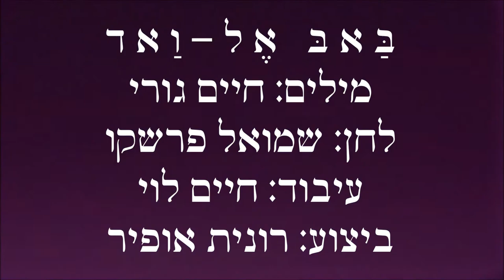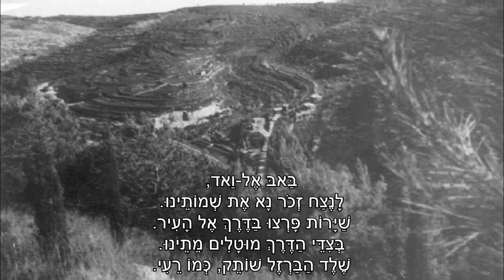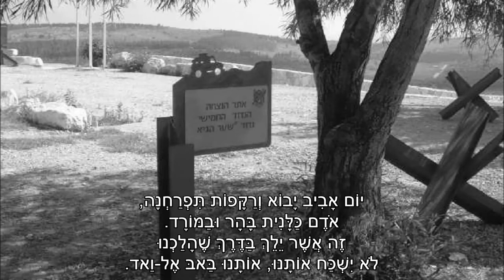שיר עד - באב אל וואד - מילים: חיים גורי | לחן: שמואל פרשקו | שירה: רונית אופיר, 1993 - Ronit Ophir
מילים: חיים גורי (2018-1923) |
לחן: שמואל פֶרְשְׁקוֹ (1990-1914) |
עיבוד: חיים לוי |
שירה: רונית אופיר (נ' 1951) |

שנת כתיבה והלחנה: 1949 | שנת הוצאת תקליטור: 1993.

השיר "באב אל וואד" (Bab El Wad"") נולד מתוך כאב האובדן.
הוא מנציח את החללים, פורצי הדרך לירושלים ומסירי המצור על העיר - לוחמים ושיירות אספקה משוריינות - שנפלו על הרי שער הגיא ("באב אל וואד" בערבית) בקרבות לכיבוש המשלטים החולשים על הדרך לעיר.

סיפר חיים גורי בראיון:
"הייתי סגן מ"פ בגדוד השביעי של הפלמ"ח שלחם בחטיבת הנגב. עליתי לירושלים לפגוש חברים מ(חטיבת - ש.ע) 'הראל'. רבים מהם היו חניכים שלי וידידים אישיים שנהרגו. וראיתי את המשוריינים החרוכים והמשאיות השרופות.
הזמרת יפה ירקוני, שהייתה ידידה קרובה שלי, ביקשה איזה שיר. החוויה של באב אלוואד (מילה לא ברורה - ש.ע) אותי, וכתבתי את השיר הזה. הוא הושר בפעם הראשונה ביולי 1949, באולם "אוהל שם", בקונצרט על תל אביב, בלחן של שמואל פרשקו.
הסיום (של השיר -ש.ע) נפתח פה אל זמן עתיד: 'יום אביב יבוא ורקפות תפרחנה, אודם כלנית בהר ובמורד. זה אשר ילך בדרך שהלכנו - כלומר, מי שיעבור במקום הזה - אל ישכח אותנו, אותנו באב אל וואד'. שיזכור אותנו. המוטיב הזה של הזיכרון חוזר אצלי בשירים רבים, כמו בשיר 'הרעות' - 'ונזכור את כולם'. הזיכרון כחלק מתרבות הזיכרון.
נפלה שגיאה בביצוע הזה של יפה ירקוני, שהיא שרה אותו נפלא. היא אומרת: 'זה אשר יילך בדרך שהלכנו לא ישכח אותנו', וצריך לניות 'אל ישכח אותנו', כי 'אל ישכח אותנו' זה בקשה, ו'לא ישכח אותנו' זה שמץ של יוהרה. אז אני מאד מבקש שתשימו לב: במקום 'לא ישכח אותנו' - 'אל ישכח אותנו'."

בספרם "משפחת הפלמ"ח / ילקוט עלילות וזמר" (בעריכת חיים גורי וחיים חפר, הוצאת "ידיעות אחרונות", 1977, עמוד 214), כותבים חיים גורי וחיים חפר על השיר:
"מלווי השיירות לירושלים, אנשי הגדוד החמישי, השישי ו'הפורצים' - אנשי 'הראל', החטיבה שנתנה את תרומת הדם הכבדה ביותר במלחמת השחרור. לאורך הדרך ההיא ובגבעות שמעבריה, נרשמו כמה מהמרים והמופלאים בסיפורי תש"ח. וירושלים הנצורה מנגד. מספרים על פלוגה אחת פצועה, רטושה ועייפת קרבות, שהודיעה כי אין בכוחה להמשיך. הם ביקשו לישון לילה אחד במנוחה. פנה המ"פ אל יוספלה (טבנקין) המח"ט וביקש ממנו כי ידבר אל האנשים. אמר יוספלה: "אינני יכול לדבר אליהם, אני יכול רק לתת פקודה. שבני ידבר". בני מרשק, הפוליטרוק שבע הקרבות, ישב מול הבחורים והקשיב לטענותיהם. בעוד הוא קם על רגליו להשיב להם - התמוטט. קמו אנשי הפלוגה ויצאו לפעולה".

השיר הפך לאחד מסמלי יום הזיכרון לחללי צה"ל.

השיר, המובא כאן מפי רונית אופיר, נטבע בשנת 1993 בתקליטור "רונית אופיר - על יפי נערים" (פונוקול).

ביצועים נוספים לשיר נמצאים גם הם בערוץ יוטיוב זה של "שיר עד", בפלייליסטים "חיים גורי" ו"שירים ליום הזיכרון", מפי:
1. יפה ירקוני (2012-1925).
2. הדסה סיגלוב (נ' 1929).
3. מאי ישראלי-לשמן.

פה אני עובר, ניצב ליד האבן, ( - מושר: פה אני עומד, ניצב ליד האבן)
כביש אספלט שחור, סלעים ורכסים.
ערב אט יורד, רוח ים נושבת
אור כוכב ראשון מעבר בית-מחסיר.

באב אל וואד,
לנצח זכור נא את שמותינו.
שיירות פרצו בדרך אל העיר.
בצידי הדרך מוטלים מתינו.
שלד הברזל שותק, כמו רעי.

פה רתחו בשמש זפת ועופרת.
פה עברו לילות באש וסכינים.
פה שוכנים ביחד עצב ותפארת,
משוריין חרוך ושם של אלמוני.

באב אל וואד...

ואני הולך, עובר כאן חרש חרש
ואני זוכר אותם אחד אחד.
כאן לחמנו יחד על צוקים וטרש
כאן היינו יחד משפחה אחת.

באב אל וואד...

יום אביב יבוא ורקפות תפרחנה,
אודם כלנית בהר ובמורד.
זה אשר ילך בדרך שהלכנו
אל ישכח אותנו, אותנו באב אל וואד.

באב אל וואד...